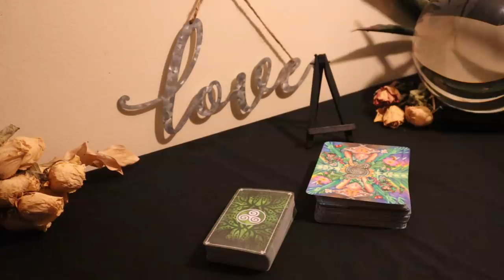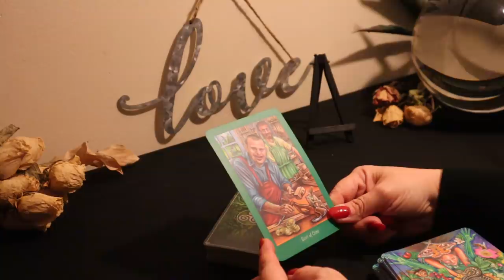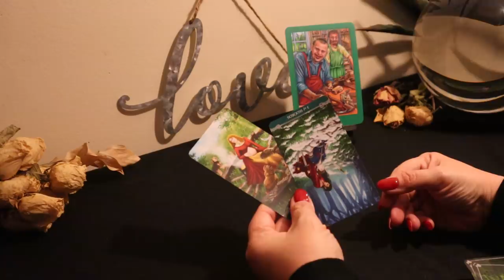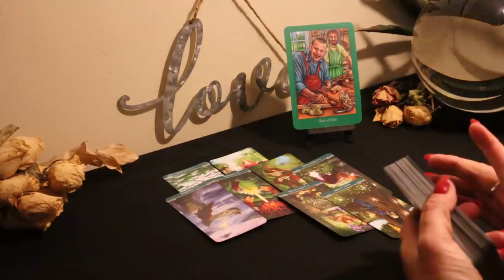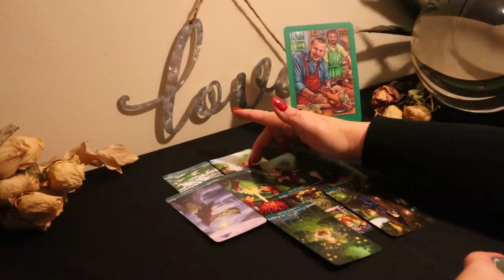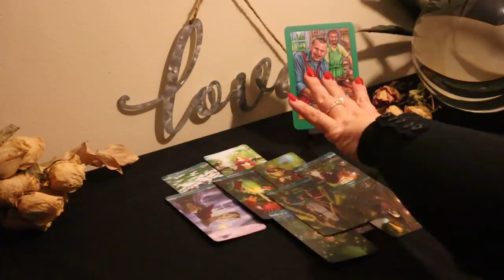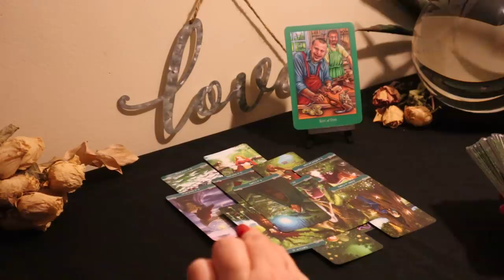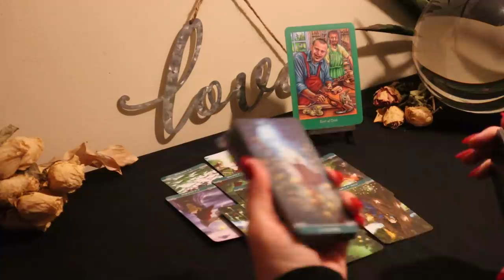Scorpio....💕Love-Struck.....March Scorpio Tarot Reading